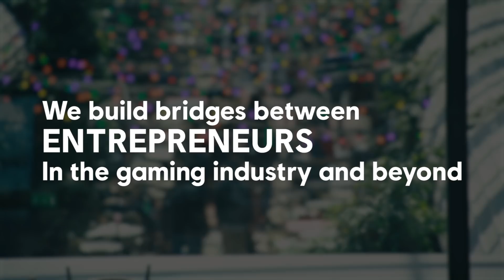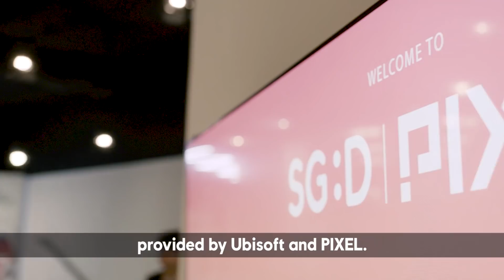Ubisoft Goes to Asia - Ubisoft Singapore and Start-Up Collaboration | Ubisoft [NA]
Ubisoft is announcing the expansion of its startup program; the “Ubisoft Entrepreneurs Lab" already based at Station F in France, is opening up a program in Singapore. Check out how we're joining forces with our partners in Singapore and how the start-up mindset has always been part of Ubisoft’s DNA.

ABOUT UBISOFT
Ubisoft is a leading creator, publisher and distributor of interactive entertainment and services, with a rich portfolio of world-renowned brands, including Assassin’s Creed, Just Dance, Tom Clancy’s video game series, Rayman, Far Cry and Watch Dogs. The teams throughout Ubisoft’s worldwide network of studios and business offices are committed to delivering original and memorable gaming experiences across all popular platforms, including consoles, mobile phones, tablets and PCs. For the 2017–18 fiscal year Ubisoft generated sales of €1,732 million.